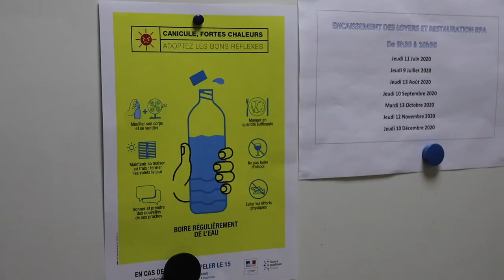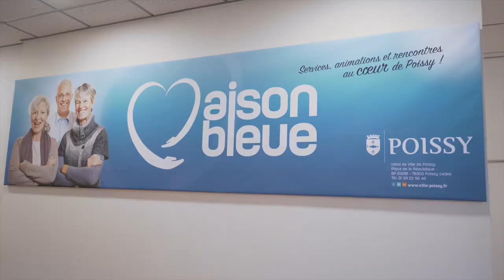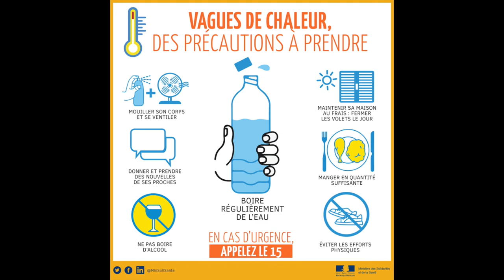Canicule, les mesures prises par la ville pour les aînés.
Appels, salles climatisées, affichage : les équipes de la Résidence autonomie Les Ursulines et de la Maison Bleue redoublent d’attention pour les personnes âgées dans cette période de canicule